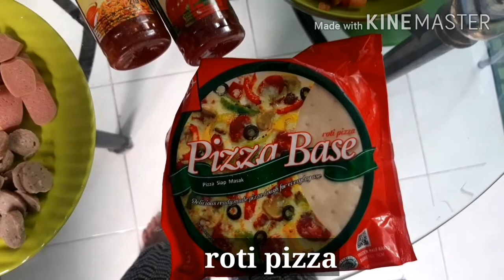Cara Membuat Pizza Mini yang Enak